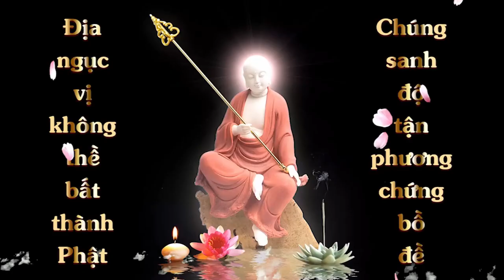Thuộc lòng Kinh Địa Tạng Bồ Tát Bổn Nguyện - Phẩm 09 | Hoàng Thuần | Cộng Đồng Địa Tạng Bồ Tát